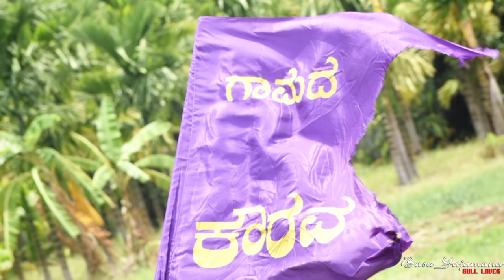😎"ಗಾಮದ ಕೌರವ"🚩ಹೋರಿ Decoration and Flying😍 Produced by Basu Yajamana 😎 151😍 Spicel Thanks ಕೌರವ ಬಾಯ್ಸ್.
ನಿಮ್ಮಲ್ಲಿ ಯಾವುದೇ ಹೋರಿ ಫೋಟೋ ಶೂಟ್ ಮಾಡಬೇಕು ಅಂದ್ರೆ ಸಂಪರ್ಕಿಸಿ.9164700186.6363468622♥️😍
Fan of Horihabba😎🙏🏼Bull Of Karnataka.😍ಗಾಮದ ಕೌರವ🚩 Trending Bull Race 😎Produced by Basu Yajamana,😎151